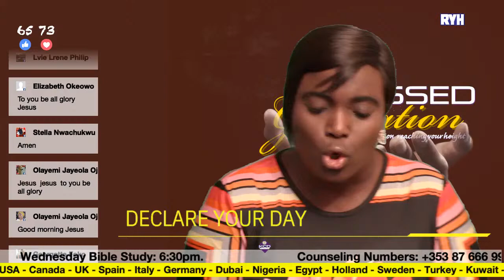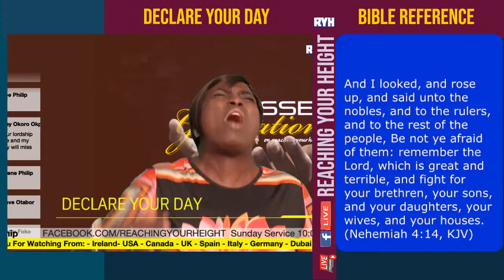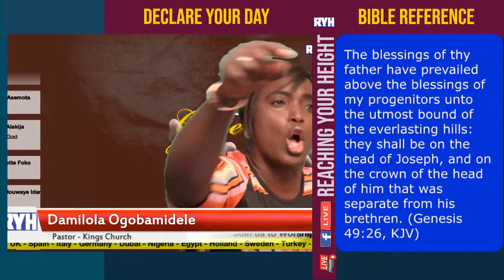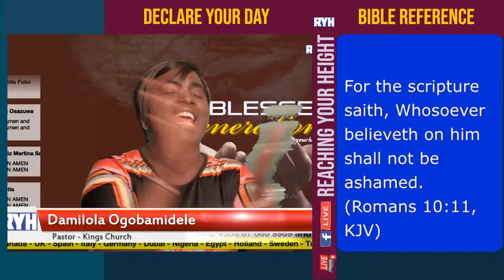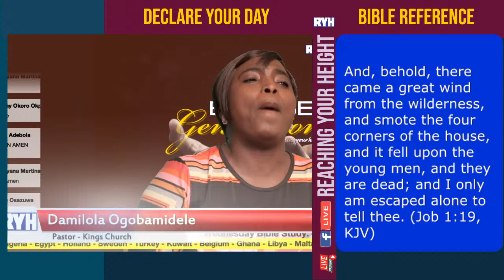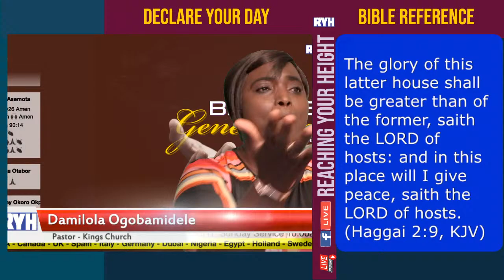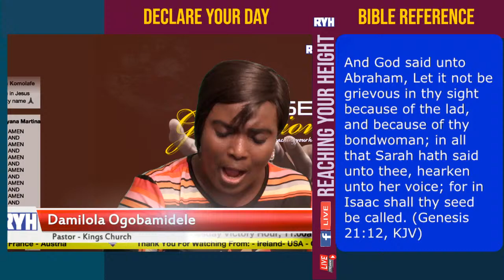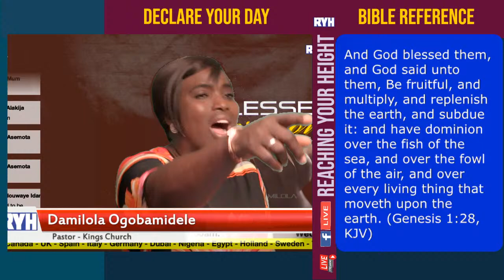Reaching Your Height Live Stream